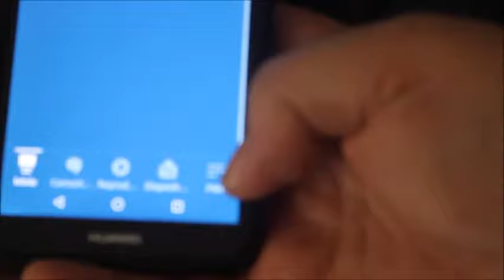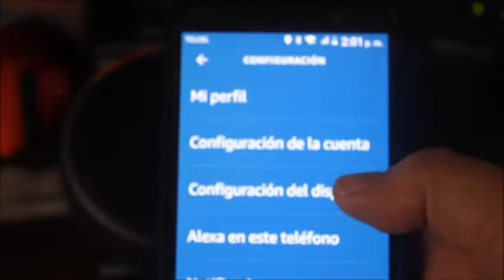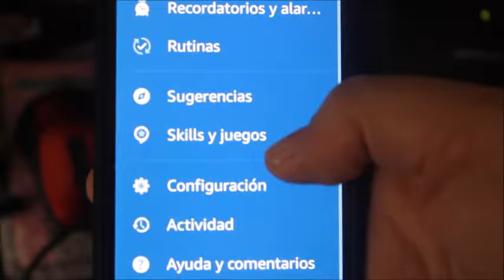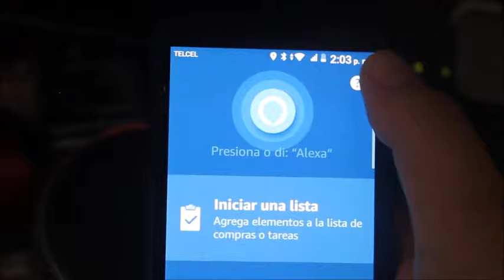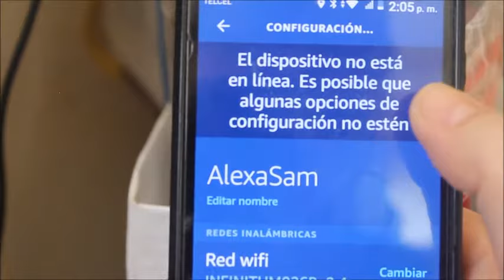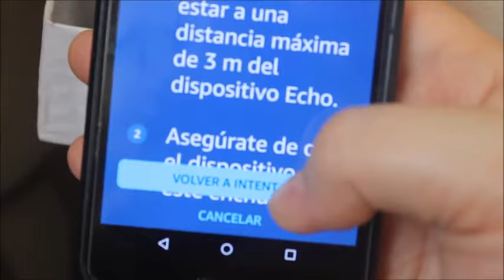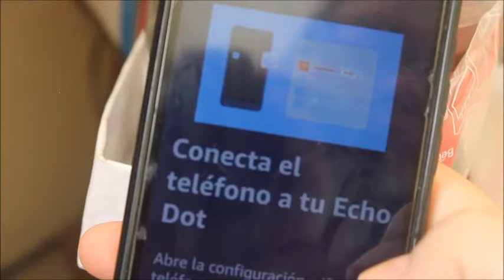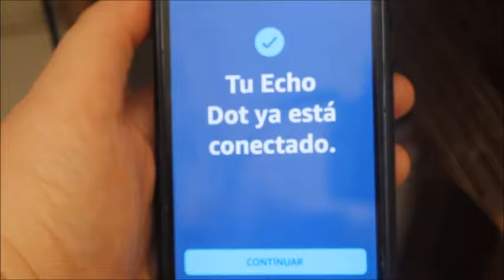Re configurar Alexa Echo Dot.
Cómo re configurar o re programar Alexa cuando ya tienes cuenta o perfil de usuario, pero cambias de RED o de Teléfono y a veces se pone complicado.